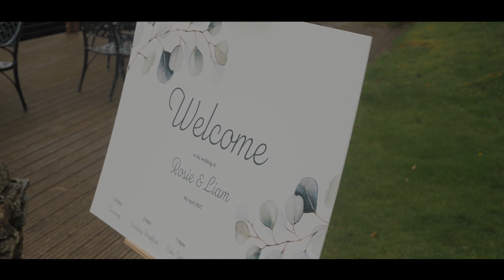Lodore Falls Hotel. Lake District Wedding Video. Rosie and Liam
Lodore Falls Hotel wedding in April 2023.

Music 'Open Your Hearts' by Moments on licence from Soundstripe